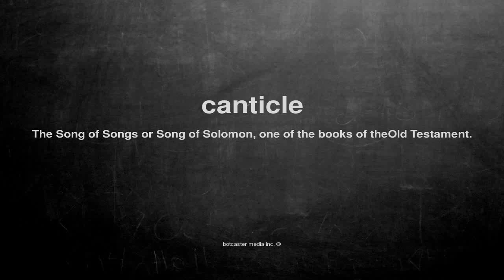What does canticle mean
What does canticle mean in English?